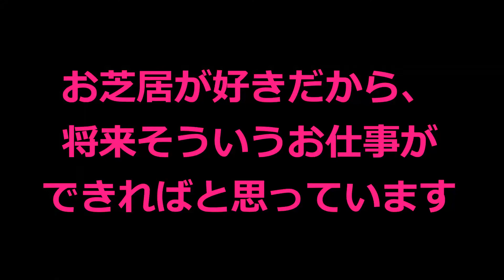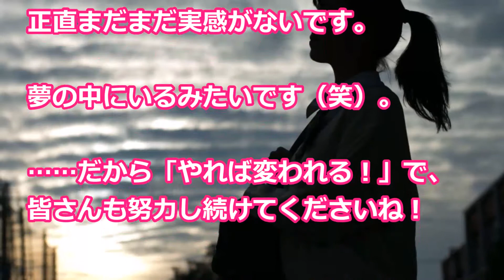登美丘高校ダンス部キャプテン林沙耶さんが「伊原六花」として芸能界デビュー！ダンス部員への熱いメッセージに感動！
登美丘高校ダンス部キャプテン林沙耶さんが「伊原六花」として芸能界デビュー決定！ダンス部界初のスーパーヒロインの独占インタビュー、ご紹介します。

大ブレイクの登美丘高校ダンス部は男子部員も受け入れしていた！今はなぜ０人に？！

akaneコーチが昨年の登美丘ダンス部を振り返る『あの経験がみんなの人生を変えた』

【伊原六花】芸能界デビュー前からネット上で称賛の嵐！キャプテンロス多数！！ゴシップ図書館（文字スクロール動画）

登美丘高校ダンス部伊原六花の芸能界入りの理由！ダンス部員への熱いメッセージに感動！

◆引用元◆